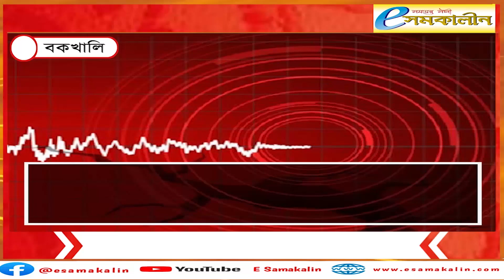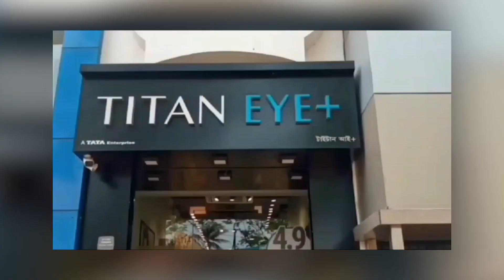কেঁপে উঠছে দীঘা, বকখালি - Digha, Bakkhali is shaking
কেঁপে উঠছে দীঘা, বকখালি‌
Digha, Bakkhali is shaking

তখন সময় দুপুর আড়াইটে। সমুদ্র তটে মিঠে রোদ গায়ে মেখে পর্যটকেরা যখন মনোরম পরিবেশ উপভোগ করছেন, ঠিক তখনই আচমকা শোনা গেল বিকট শব্দ। সেইসঙ্গে হালকা কেঁপে উঠলো মাটি। সুন্দরবনের অন্যতম পর্যটন কেন্দ্র বকখালিতে বেড়াতে আসা শয়ে শয়ে পর্যটকেরা সাক্ষী থাকলেন এই রহস্যজনক ঘটনার। সঙ্গে সঙ্গে আতঙ্ক ছড়িয়ে পড়ে ফ্রেজারগঞ্জ এলাকার বাসিন্দা থেকে পর্যটকদের মধ্যেও। ভয়ও পেয়ে যান কেউ কেউ। দ্রুত সমুদ্রতট থেকে পর্যটকেরা তড়িঘড়ি হোটেলের ঘরে ফিরতে শুরু করেন।